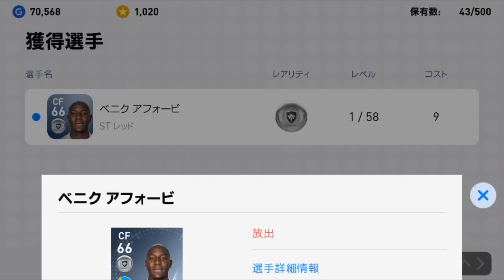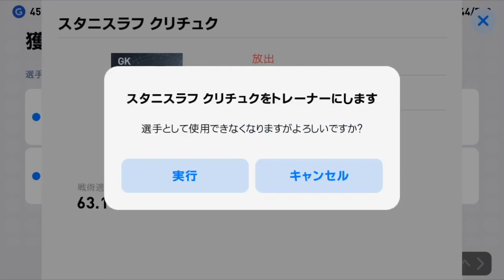【ウイイレアプリ2019】CLガチャ2回引いたら2連続黒球きたああああ！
サブ垢もたのしくなってきたぞおおおお！！